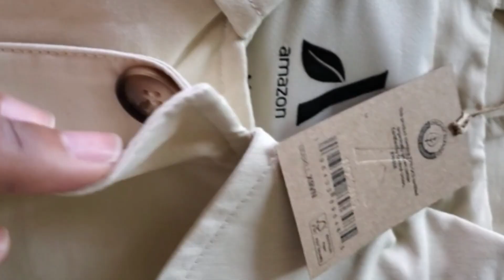🥇 TOP 3 : Meilleur Manteau Homme ✅ [2023]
⭐Jack & Jones Jortoby Check Coat Blk Manteau Homme
⭐ONLY & SONS Manteau en laine pour homme, Majolica
⭐Amazon Aware Manteau Hydrofuge à Coupe Ample